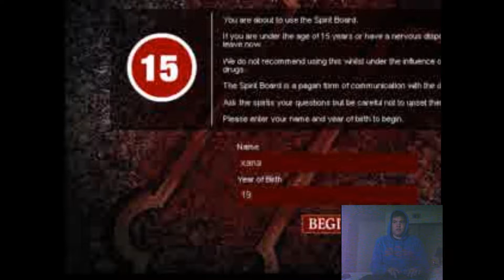Xana Talks To An Anime Fan Spirit xD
WARNING:
Video contains an "ANIME FAN GHOST!"